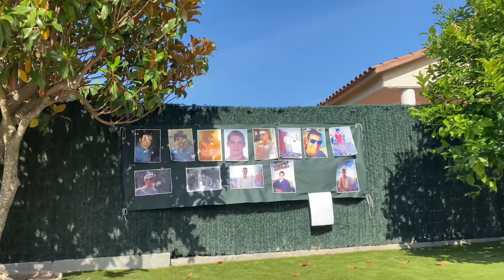HANGOVER PERO TULOY PA DIN ANG GALAAN AT PARTY! | Spanish- Filipino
Welcome to our family update vlog.
I'm Laila a filipina and got married to a Spanish and we are living in Barcelona, Spain.